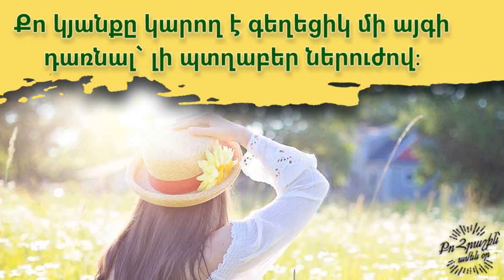Հոկտեմբերի 1, 2022թ․: Երբ կյանքդ նման է անմշակ և խառնաշփոթ մի այգու․․․